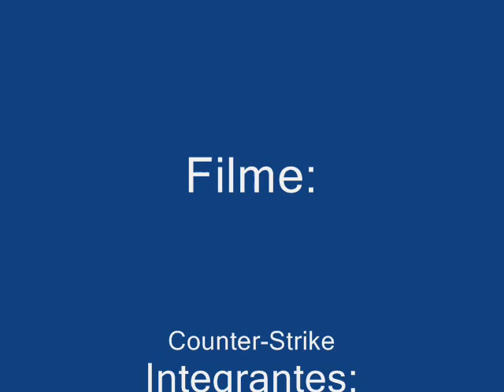Counter-Strike Movie ( Sonoplastia ) Guaracy Silveira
fanáticos pelo jogo Counter-Strike 5 alunos montam um grupo escolar cujo o tema é Música ( music ) e Sonoplastia
nada mais do que usar o jogo para realizar a parte de Sonoplastia e foi isso que deu! e esse vídeo será melhorado para ser apresentado para uma banca de jurados no colégio ETE
Guaracy Silveira do Centro Paula Souza